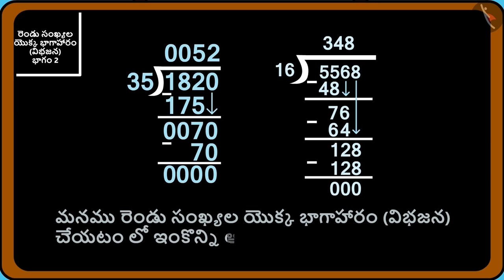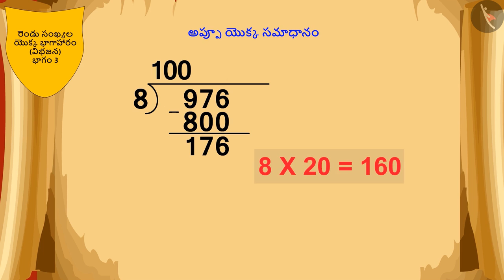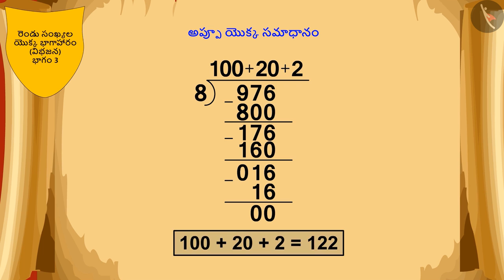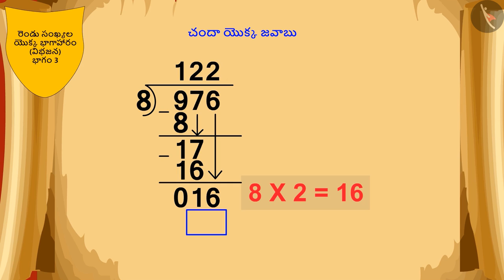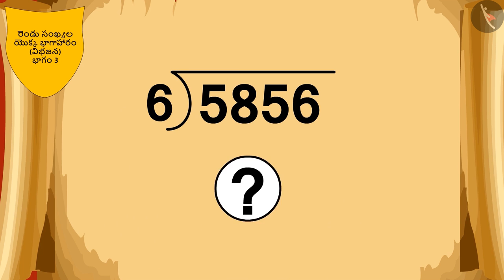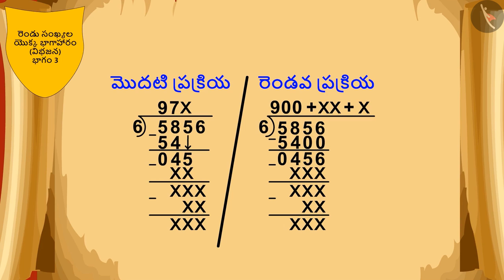రెండు సంఖ్యల భాగహారం | Part 3/3 | Division of two numbers | Telugu | Class 5